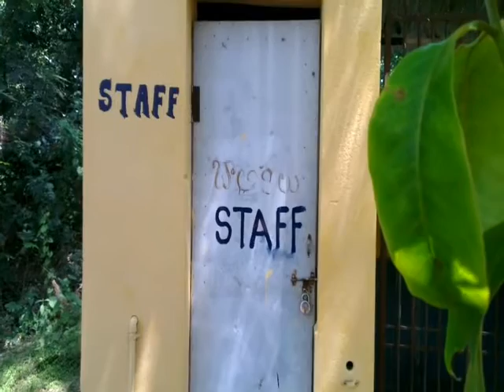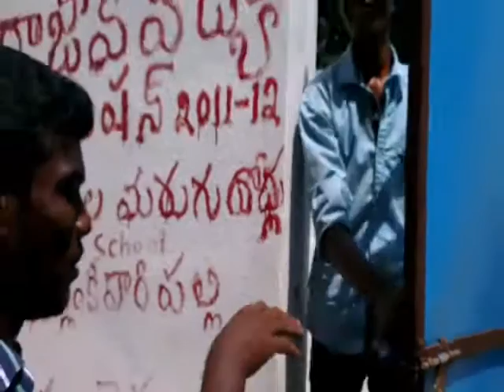Businessman 2 song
Businessman Aamchi Mumbai video song